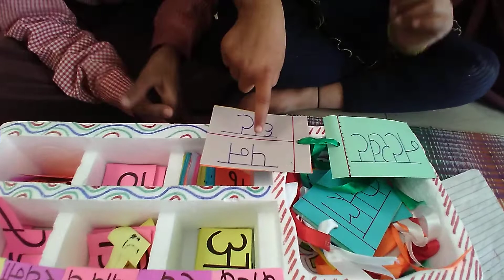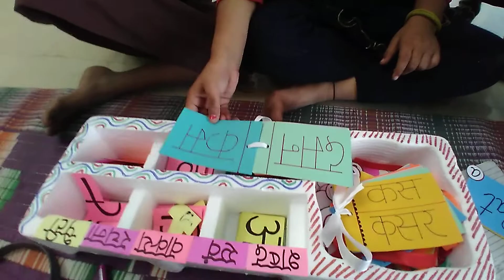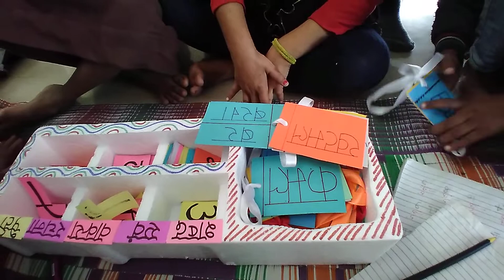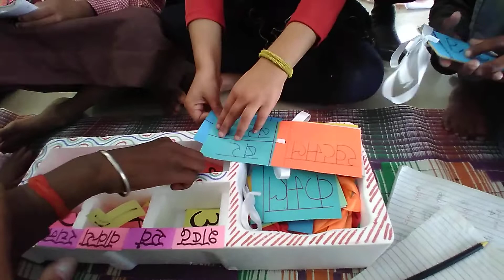funlearning HindiReading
इंटरवल के समय बच्चे Handwash करके वापस class में चले आते हैं,  थोड़ा सा पढ़ने और थोड़ा मेरे साथ खेलने, बस उसी समय की एक छोटी सी झलक 😍😍 बच्चों के साथ समय कब निकल जाता है पता ही नहीं चलता।

Pooja Sachan
PV Basari
Gurasarai
Jhansi